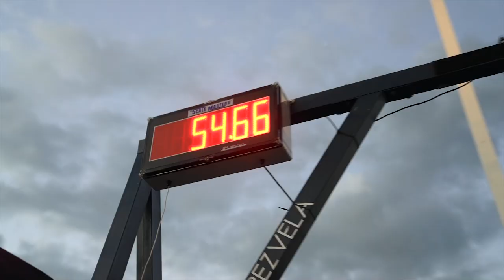2021 Pelagic Rockstar Offshore Tournament – Costa Rica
The 2021 Pelagic Rockstar Offshore Tournament saw 67 teams with 364 anglers travel from all over the globe to participate in 'Central America's Largest & Richest Fishing Tournament'. This year, teams joined us in Costa Rica from Europe, The United Kingdom, Hawaii, Alaska, and all over the United States, Mexico, & Central America. And, with nearly $1 MILLION in cash prizes up for grabs and some of the planet’s most-accomplished tournament fishing teams focused on the task at hand, the stage was set for an incredible weekend of offshore competition during the 5th Annual Pelagic Rockstar Offshore Tournament. Game on!